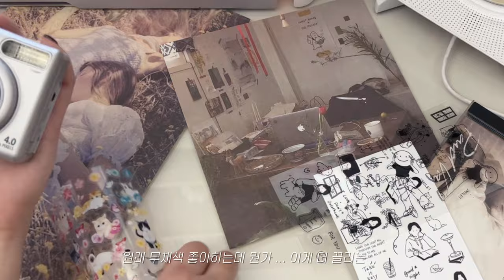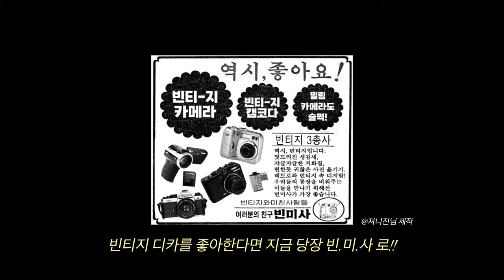[𝒗𝒊𝒏𝒕𝒂𝒈𝒆 𝒅𝒊𝒄𝒂] 자글자글한 빈티지 사진 찍는 법 • 디카 꾸미기 • canon powershot A520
자글자글하지만 선명한 디카를 찾는다면 캐논 파워샷으로~~
📷 : canon powershot A520 / 캐논 파워샷A520

-0:00 오프닝
-0:17 캐논 파워샷A520 소개
-0:54 찍은 사진 옮기는 법
-1:20 카꾸
-2:56 작례

캐논 파워샷 A520으로 자글자글한 사진찍는 법!
☑ IOS 400으로 설정
☑ 채도 낮추기(-1/-2)
요렇게 두개만 설정해주어도 빈티지한 사진 촬영 가능!!

🕶디. 를 아십니까? 빈티지에 미친 사람들만 모인 빈미사!!
저는 빈미사를 통해서 구매했습니다 :) 편하게 들어오셔서 디카에 대해서 궁금한 점 물어보세요~